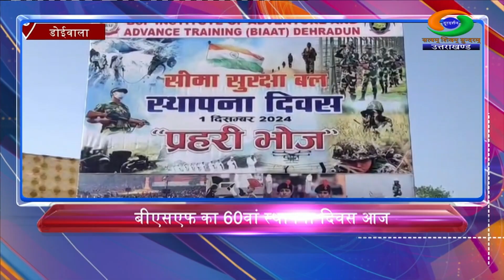DD NEWS UTTARAKHAND LIVE BULLETIN (01 DECEMBER 2024 : (05: 00 PM)